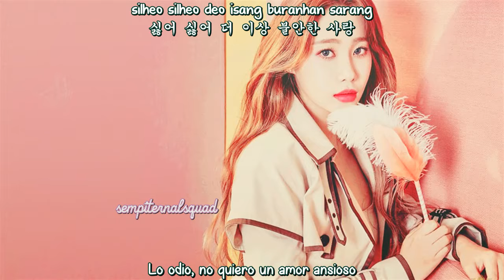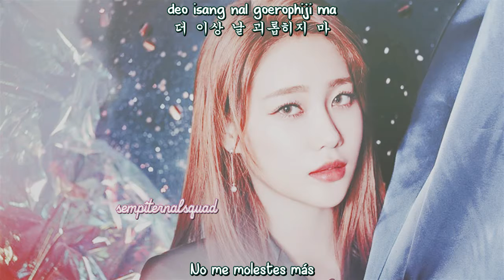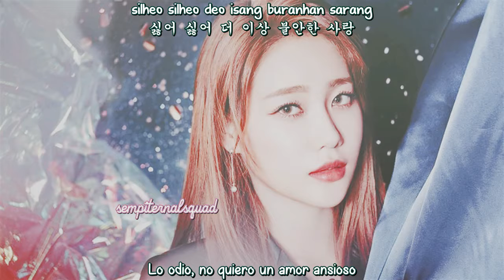AOA - Help Me (Sub Español - Hangul - Roma) HD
aoa help me sub español / hangul / roma.

AOA - Help Me
aoa - help me subtitulos español